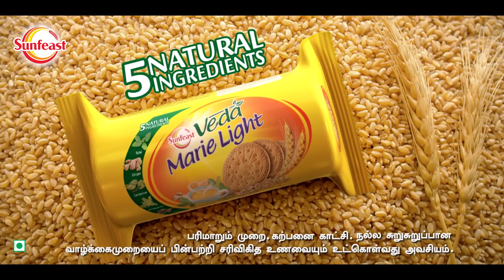Sunfeast Veda Marie Light | TAMIL